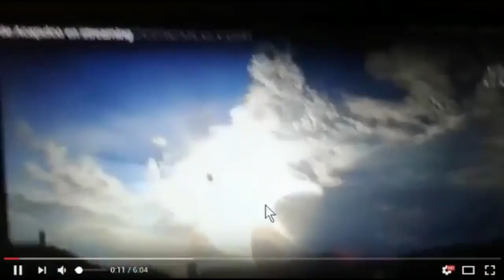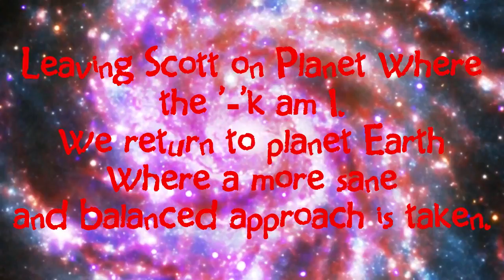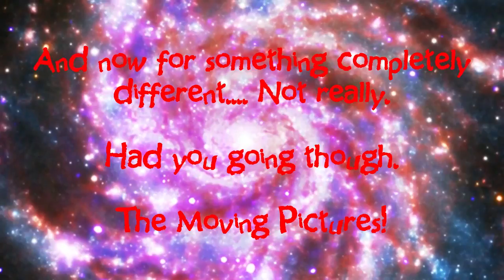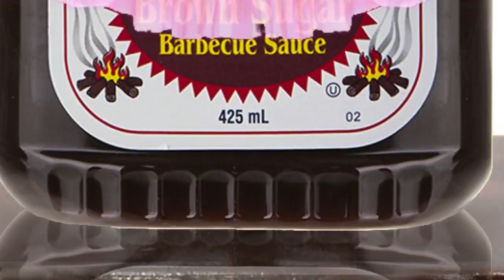Planet X News Premature as Usual Wrong about Planet as Well!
Well the excitement was palpable Last night. Scott was breathless with excitement. At another MEXICAN LENS FLARE THE ASSHAT. You will gasp at a mans credulity. Swoon at his idiocy. And probably piss oyur self and his complete Fuckwittery. I present for you the one the only Planet X News Fucktard Extraordinaire. Thanks for the laughs Scott!.